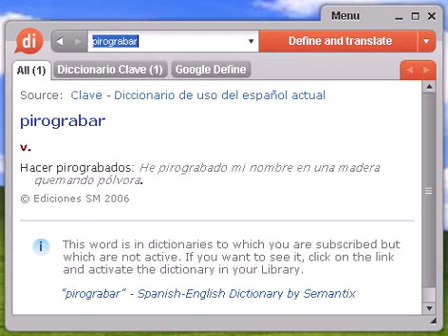Definición de pirograbar